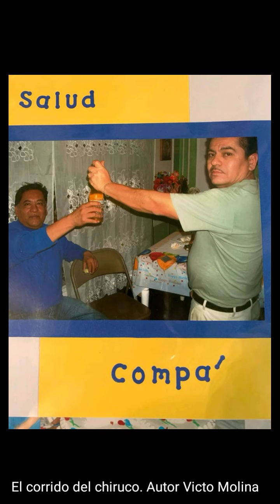El chiruco. Autor Víctor Molina. corrido (2020)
El corrido del chiruco. Compositor Víctor Molina